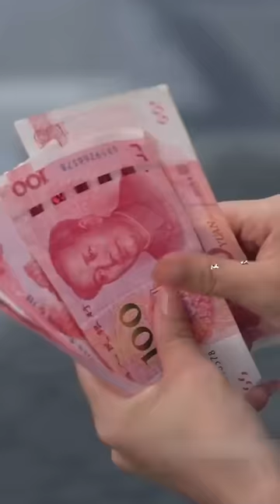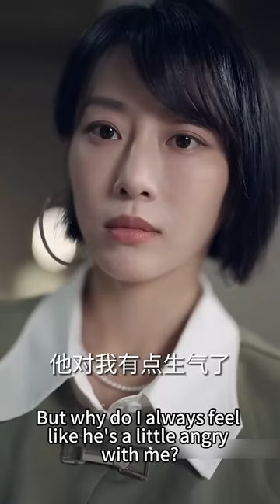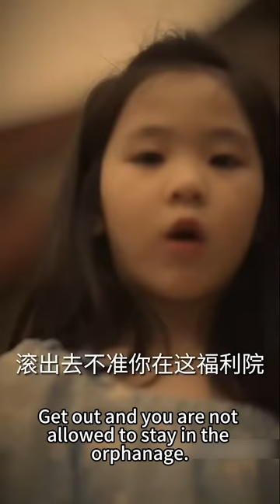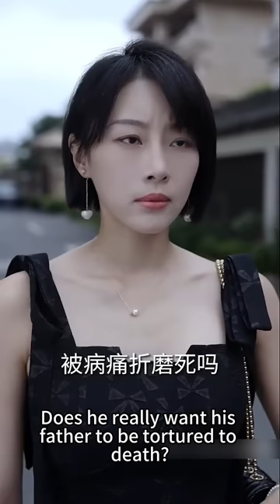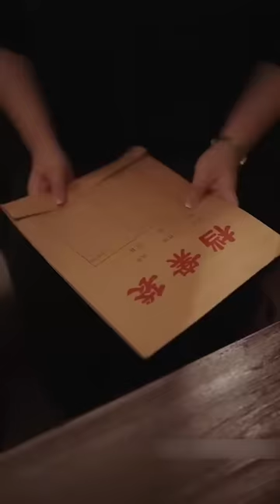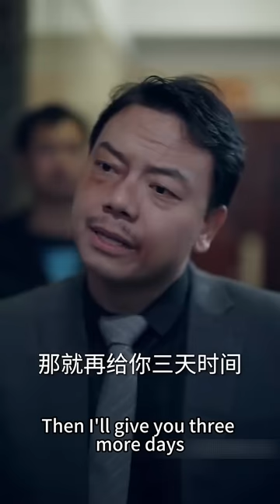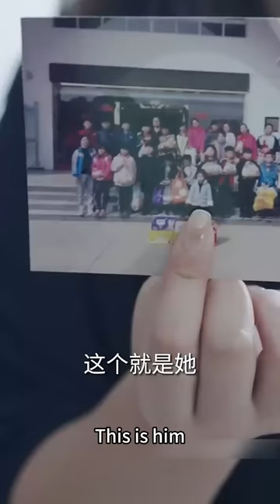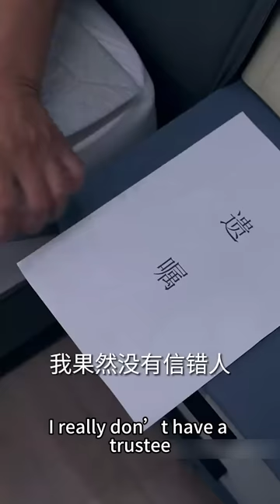【FULL】灰姑娘被男友罵拜金，一氣之下抓了個路人閃婚，本以為逢場作戲再無交集，沒想到他竟拎著她去民政局領證，婚後被他寵上天！短劇